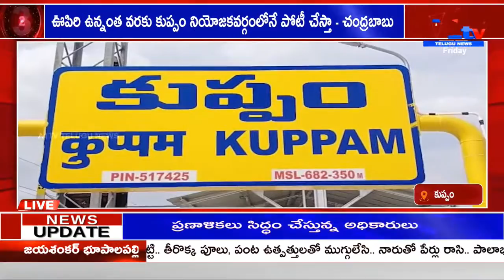కుప్పం ఊపిరి ఉన్నంత వరకు కుప్పం నియోజకవర్గంలోనే పోటీ చేస్తా - చంద్రబాబు || A1TV TELUGU